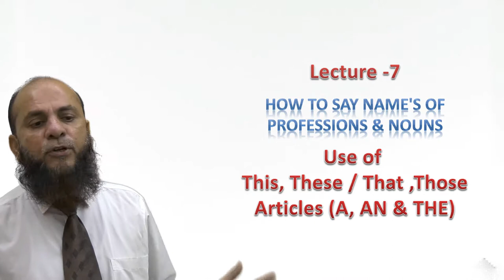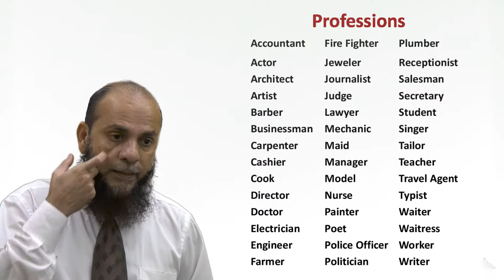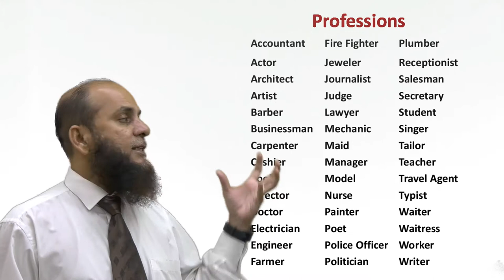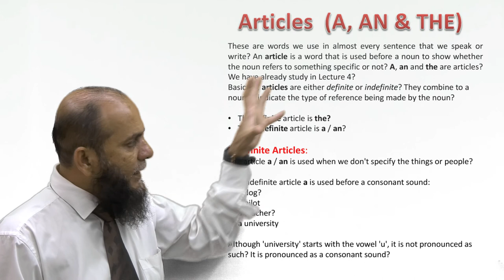013_How to say and ask professions of people by Irfan Rakhange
Asking and Telling Professions